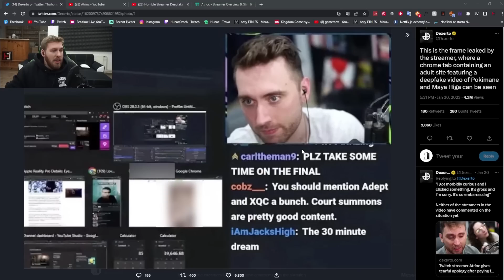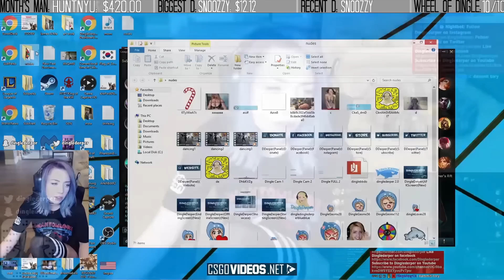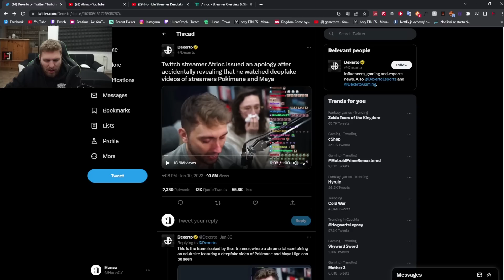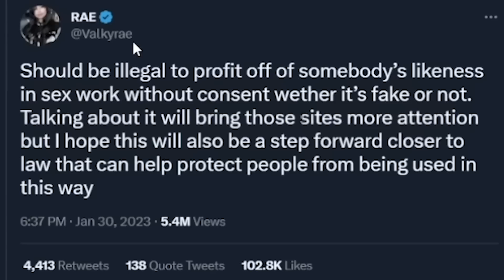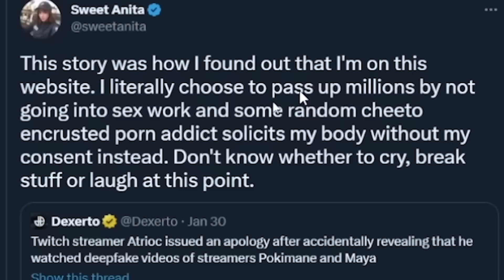Jak mu DeepFake zničil Kariéru?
V tomto videu se podíváme na Obří DeepFake kauzu. Zahraniční streamer odhalil, že si platí Deepfake videa svých kolegyň streamerek. To vyvolalo obří drama, jelikož nejenom že dostal do...

... povědomí tento obor. Streamerky se k tomu vyjadřují tak, že bez jejich souhlasu na jejich jméně a obličeji vydělávají ostatní. Chceš vědět víc informací? Tak to zjistíš v dnešním videu.